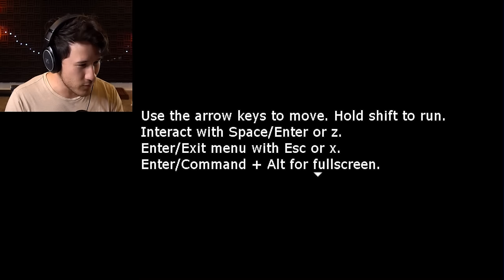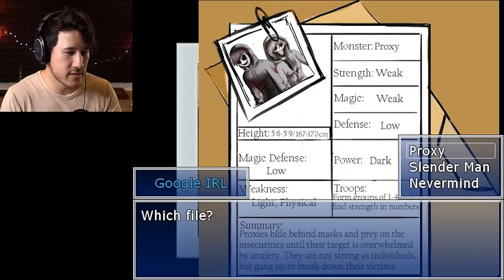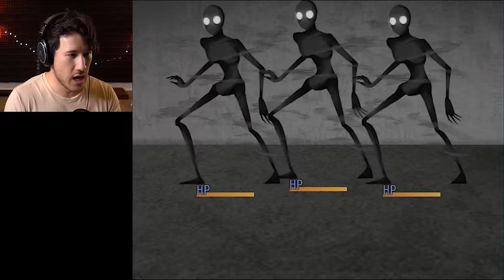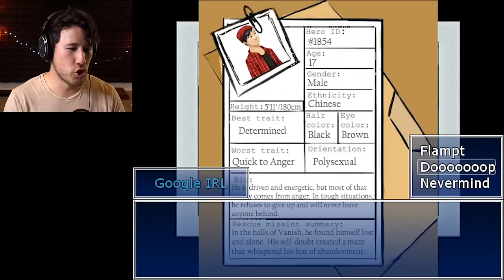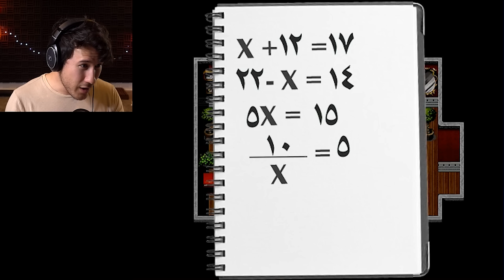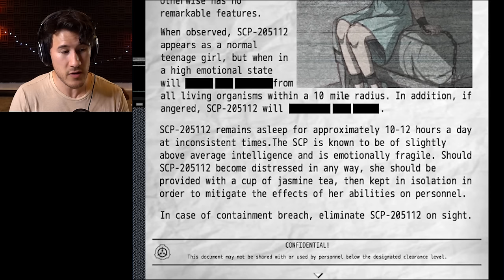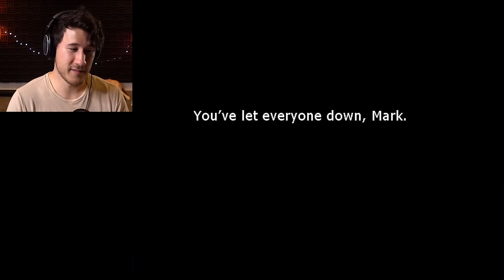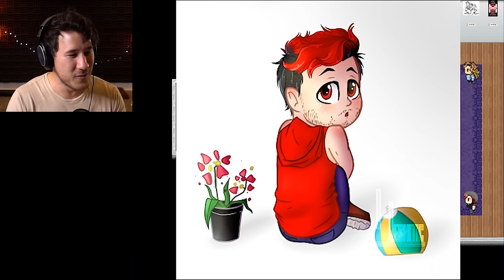THIS GAME IS SO IMPORTANT | Hearts and Heroes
I cannot stress enough how important it was for me to play this game. It's been far too long since I played a fan game and I'm so glad that I was able to play this game in its entirety. This game took over 2 YEARS to make and I can't thank the developers enough for putting the time and effort into making this game something truly special. Please extend all the love in the world to everyone who had a hand in making this incredible game, I've linked what I could find below!